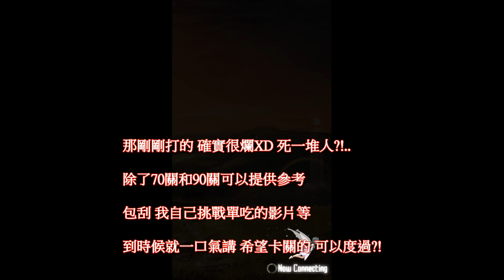【日版 刀劍神域 記憶重組】蒼空的夢幻城 1~60層攻略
無聊做的  閒閒沒事做的就看一下吧?!

大家容易卡關的地方[死神] 在下一篇 61~100層 會進行講解